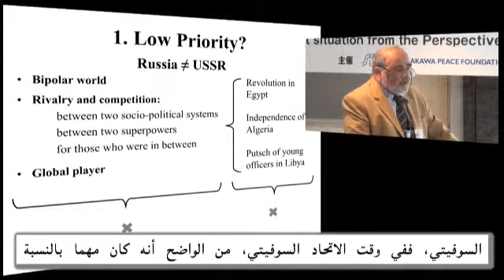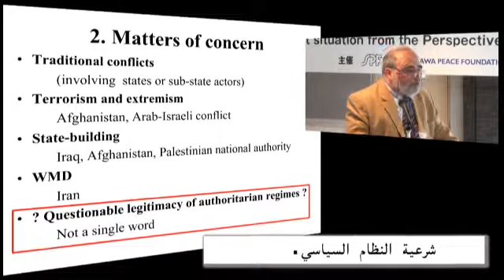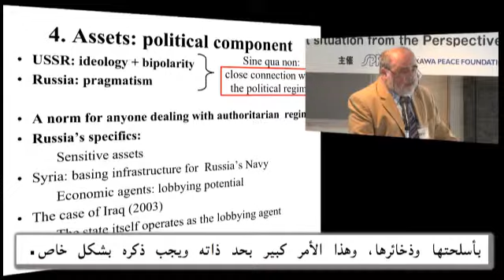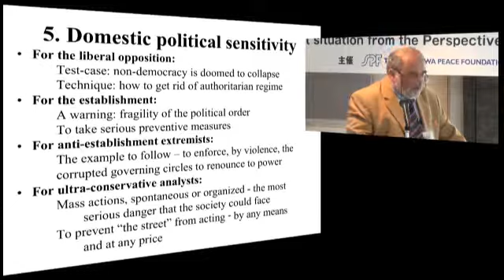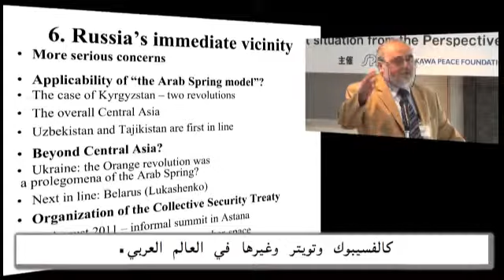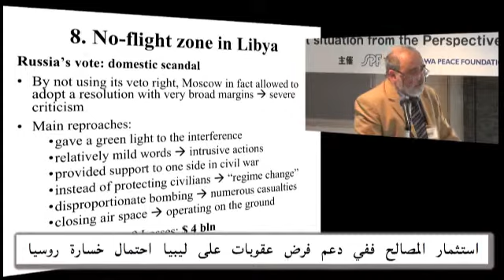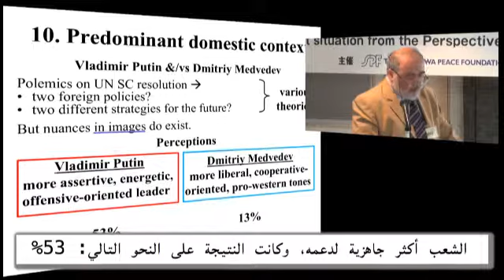The Middle East situation from the Perspective of Russian Diplomacy [Arabic]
In the context of dramatic changes occurring in the Middle East, the Sasakawa Peace Foundation hosts a lecture series on political change in that region.

The second lecture of the series featured two specialists from The Russian Academy of Sciences, Dr. Vladimir Baranovsky (Deputy Director of the Institute of World Economy and International Relations) and Dr. Alexander Shumilin (Director of Center for analysis of the Greater Middle East conflicts).
They traveled from Russia specifically for this event, had to date produced a wealth of research on the contemporary Middle East, and possessed considerable influence in Russia's diplomatic affairs with the Middle East. Russia's diplomatic approach, and its political policy, clearly contrasted with that of Europe and the US, and the speakers discuss, from the perspective of Russia's characteristic form of diplomacy, the larger implications of the Middle East situation.
(Their lectures were held on August 29, 2011.)